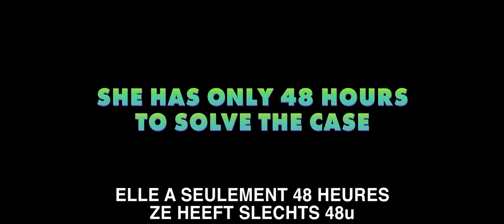Zootropolis | Officiële Ondertitelde Trailer | Disney BE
Bekijk hier de eerste Vlaamse trailer van de nieuwste film van de Walt Disney Animation Studios: ZOOTROPOLIS!
De moderne zoogdierenstad Zootropolis is een stad als geen ander: hij bestaat uit een grote mengelmoes van leefomgevingen ( zo is er het warme Sahara Square en het niet zo warme Tundratown) waar alle dieren samen leven. Het is een plaats waar iedereen, van de grootste olifant tot de kleinste muis, zichzelf kan zijn. Maar wanneer Officer Judy Hopps aankomt, merkt ze al snel dat het niet zo simpel is om het allereerste konijn bij de politie te zijn. Ze is vastbesloten om zichzelf te bewijzen tegenover al haar grote en sterke collega’s. Daarom grijpt ze de kans om een moeilijke zaak op te lossen met beide handen (of euhm, poten?), ookal moet ze hiervoor samenwerken met de sluwe, scherpzinnige vos: Nick Wilde. Walt Disney Animation Studios’ “Zootropolis” is een avontuurlijke komedie geregisseerd door Byron Howard (Tangled, Bolt) en Rich Moore (Wreck-It Ralph, The Simpsons) samen met co-regisseur Jared Bush. Zootropolis, vanaf 29 juni op DVD & Blu-Ray.